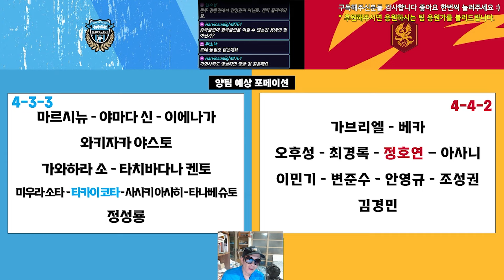2024 ACLE, MD2 : KAWASAKI FRONTALE (JPN) vs 광주 FC : GWANG JU FC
나란히 숙적을 깨고 매치데이 개막전 서전을 장식한

가와사키와 광주가 만난다.

가와사키는 리그 성적을 최근 15위에서 11위로 끌어올렸지만

아직 확실히 잔류 상태는 아니다만, 숙적 울산을 원정에서 제압하며

유리한 고지에 올라있다.

광주는 ACL 첫 데뷔전을 J리그의 강호 요코하마를 7대3으로 격파하며

당당히 B그룹 선두에 올랐다.

두팀의 고민은 주말에 리그 강호들과 맞서야 하는 것!

어떤 선택지를 해야할지 고민이지만, 이번 승점 3점은

다음 매치데이 3의 보험이 되줄것이기에

총력전으로 승점 3점을 노려야할 '한일전' 이다.